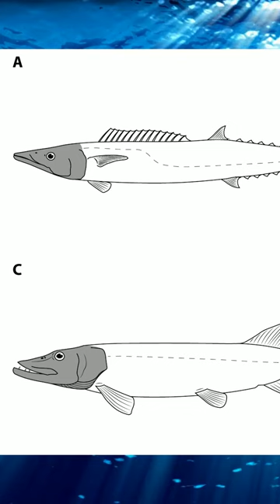The New Dunkleosteus!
For years Dunkleosteus has been depicted as the top predator of the Devonian seas. And although this is still technically true, there has been a change to what we believed this placederm probably looked like. What we originally thought was a 9 meter monster is probably more than likely half that size...

So I sent TimTim back to the Devonian to correct me while recording the History of the Earth: Devonian...